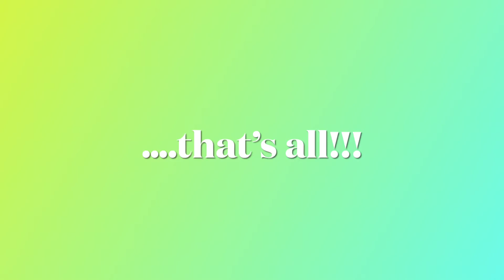MANGO HARVEST | MAASIM N MANGGA